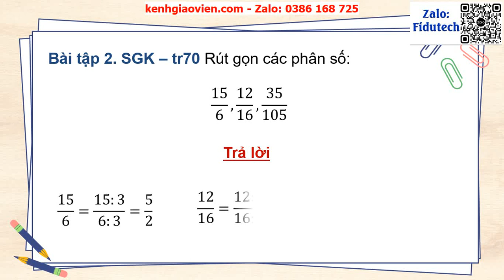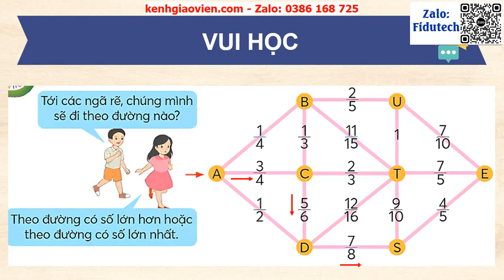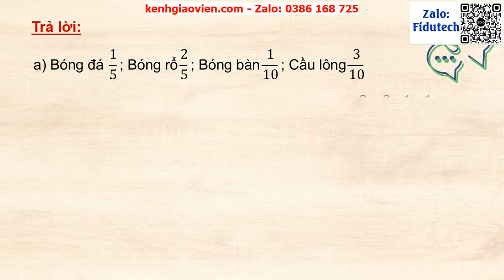Giáo án powerpoint Chủ đề 4 Bài 77: Em làm được những gì | GA điện tử Toán 4 Chân trời sáng tạo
Phía trên là giáo án Powerpoint hay còn gọi là giáo án điện tử, giáo án trình chiếu Chủ đề 4 Bài 77: Em làm được những gì | Sách Toán 4 Chân trời sáng tạo. Giáo án được làm với phong cách: hiện đại, đẹp mắt để tạo sự hứng thú cho học sinh.